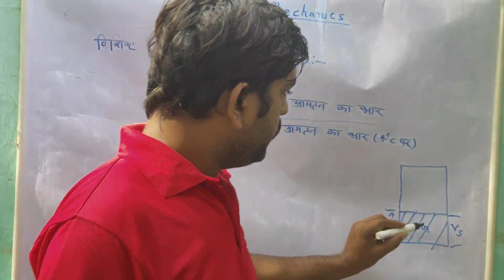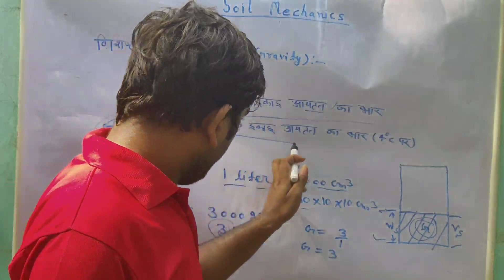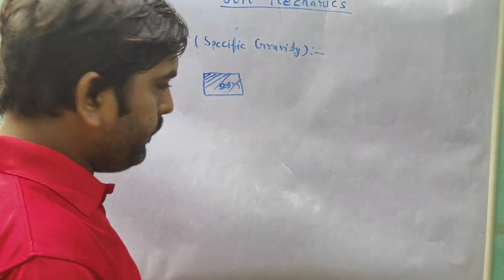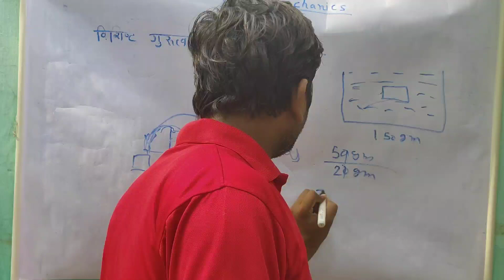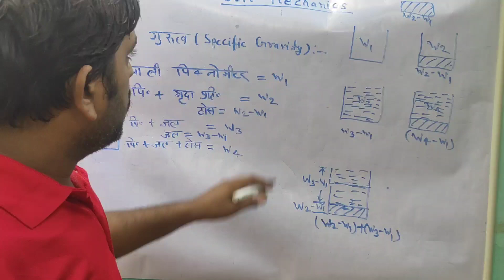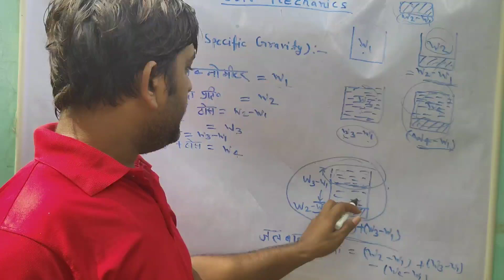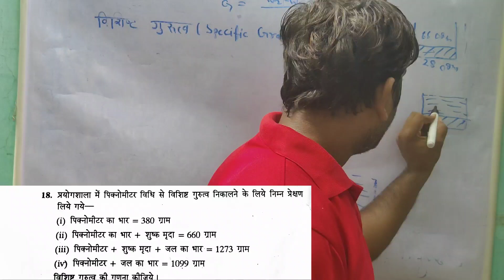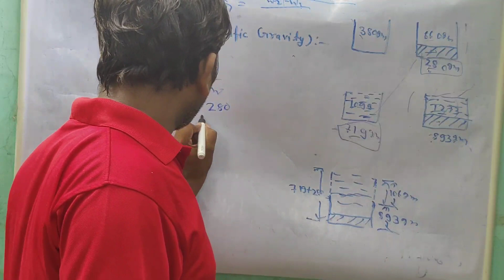Chapter 2 , Soil mechanics! Specific Gravity of Soil, Numerical Relation void ratio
Chapter 2! Soil mechanics! Relation between void ratio and Porosity ! SMFE l#civilengineering Relation between Void Ratio and Porosity / Derivation of Void ratio and Porosity, In this video i have derive the relation between void ratio and porosity in a very simple way.

☀️☀️📞☎️ Please send your quotation 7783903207

Terms used:-
e - void ratio
n- porosity
Vv- volume of void
Vs- volume of solids
Vt- total volume
s - degree of saturation
w- water content
G- specific gravity
r- gamma bulk
r(sat.)- gamma saturated
rd- gamma dry
r'- gamma submerged

👇👇 Videos related to Soil Engineering / ​

And who ever is reading this have a wonderful day 😊
In this video i have derive the relation between void
ratio and porosity in a very simple way.
Terms used:-
e- void ratio
n- porosity
Vy- volume of void
Vt- total volume
W- water content
G- specific gravity
- gamma bulk
r(sat.)- gamma saturated
rd- gamma dry
r- gamma submerged